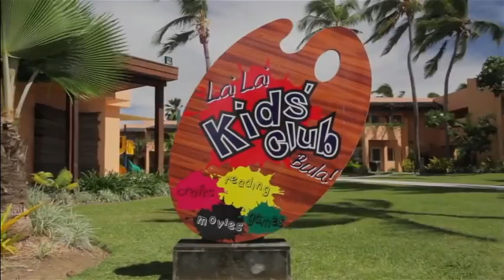Indian Destination Wedding Venue Fiji Sheraton Resort Beach Party Receiption Mehandi